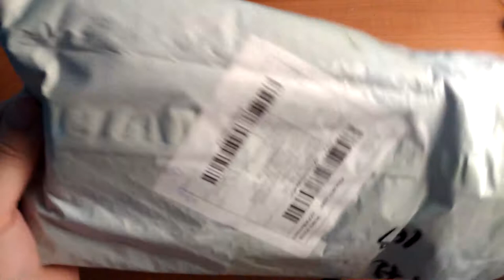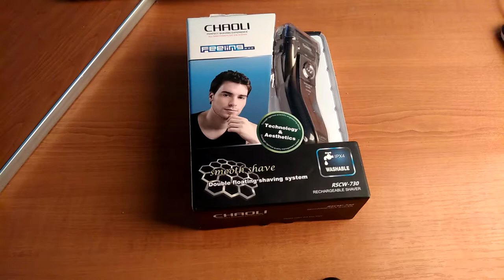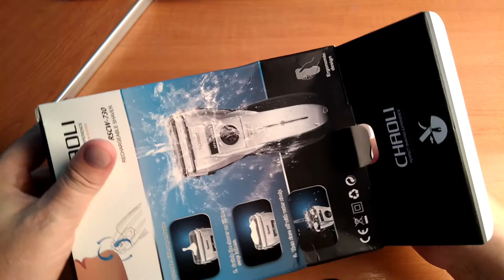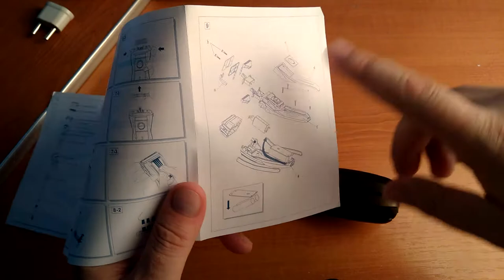Бритва с магазина GearBest.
Как обычно пришла очень быстро. И вообще Гербест - самый классный магазин в плане качества, доставки и возврата. Рекомендую.